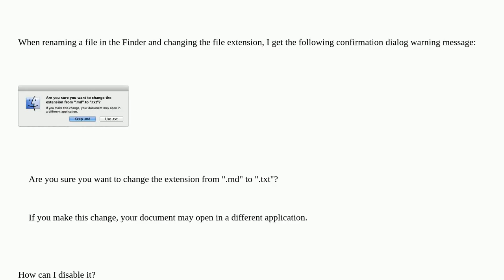Apple: How do I stop Finder from warning me when I change a file extension?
How do I stop Finder from warning me when I change a file extension?

A special thanks goes out to the community

  macos finder